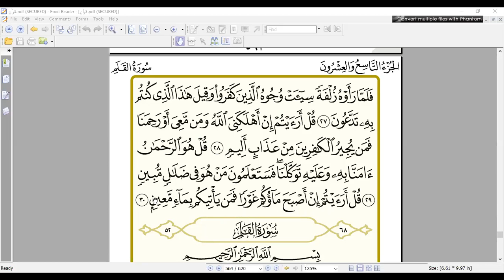Eaalim Ndey Bint Al-Mulk